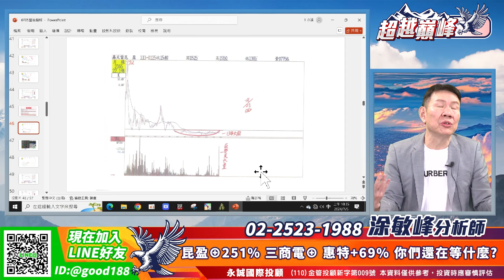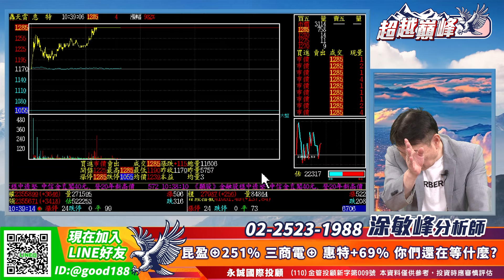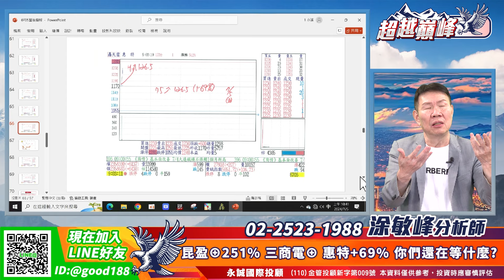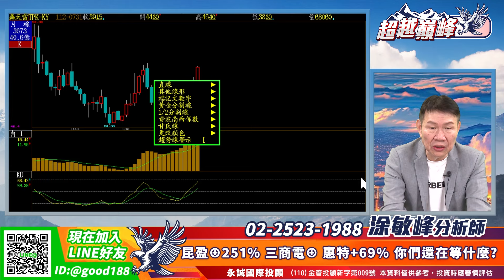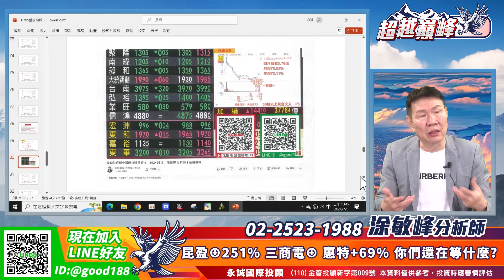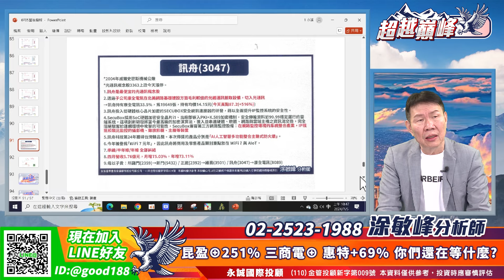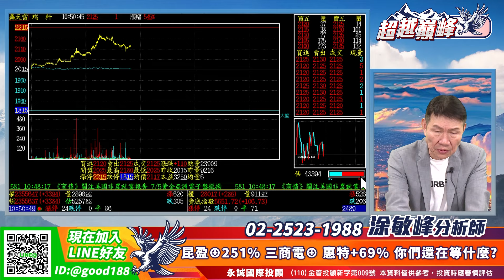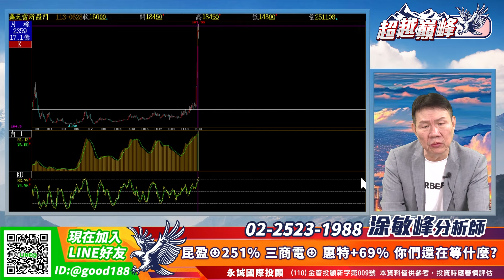昆盈⊕251% 三商電⊕ 惠特+69%你們還在等什麼？｜20240705｜涂敏峰 分析師｜超越巔峰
重大公告：請投資朋友認明本頻道才是真正的涂敏峰老師。ㄏ其餘私自盜取、假藉老師名義創立之頻道請各位多加小心，並拒絕加入其相關社群〈包含但不限於LINE、TG、Facebook等〉有任何疑慮，歡迎來電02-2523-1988。